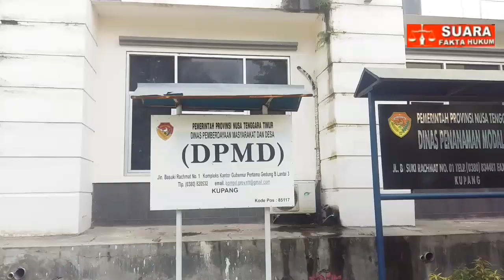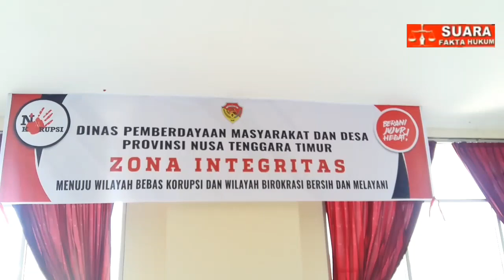NTT MENDAPAT ANGGARAN TIGA TRILIUN LEBIH UNTUK DANA DESA 2021